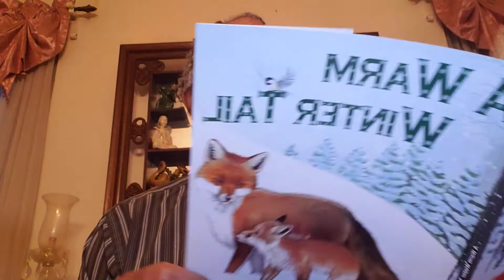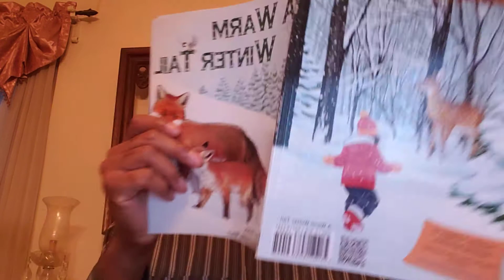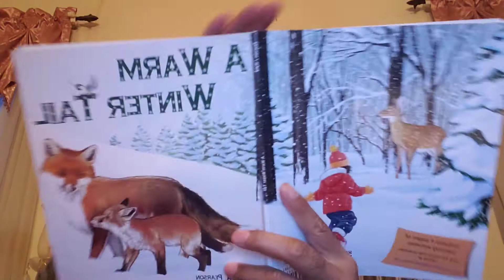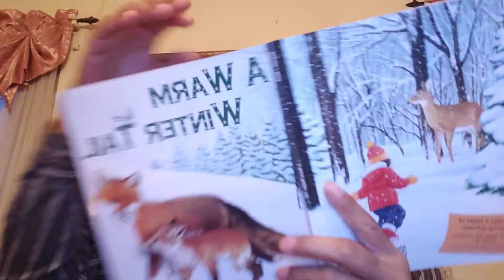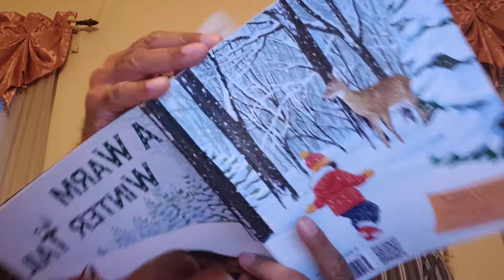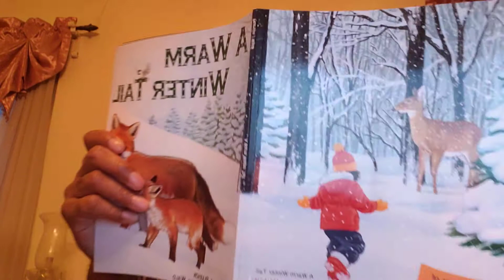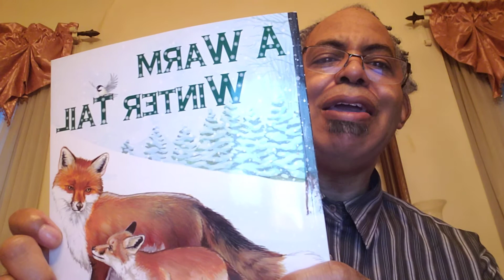"A WARM WINTER TAIL" - A story for YOU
AUTHOR: CARRIE A. PEARSON
ILLUSTRATOR: CHRISTINA WALD
READ by: REIGNofTEARS (Ed)
PUBLISHERS: SYLVAN DELL PUBLISHING

                                                      $ReignofTears